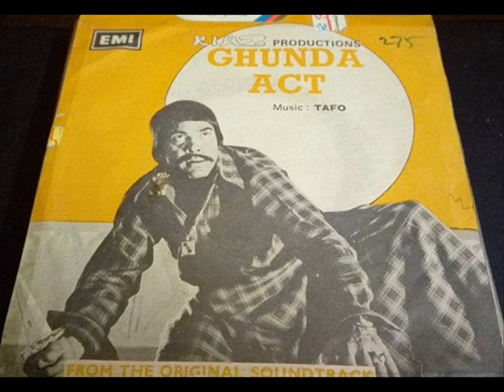Ghunda Act - Noor Jehan - Tenu Bado Badi Apna Banana.wmv@SureelayGeetpakistani